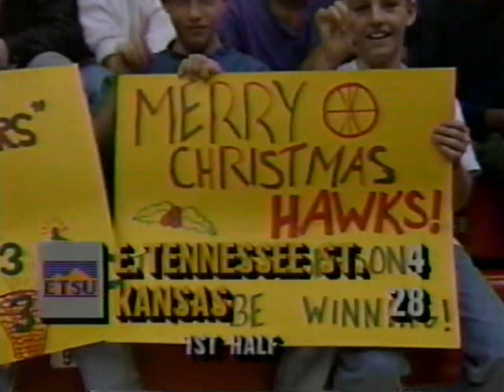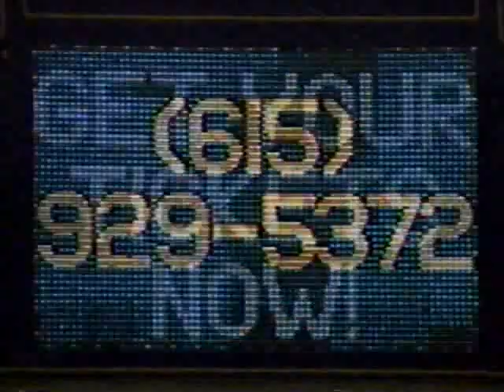ETSU at Kansas - 1992 - Full Game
Full college basketball game between East Tennessee State and the Kansas Jayhawks. This game was played on December 19, 1992 inside of Allen Fieldhouse.